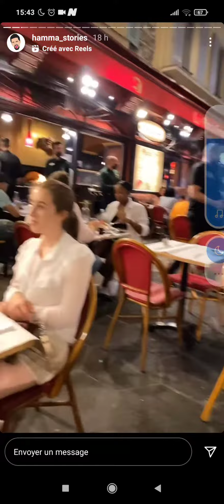15 novembre 2021(1)